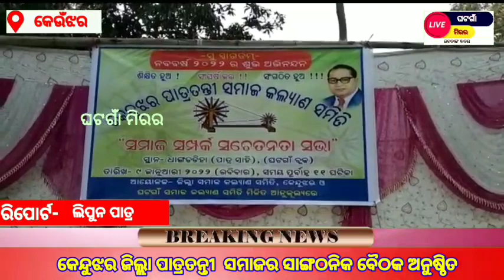ghatgaon mirror#ଢାଂଗଡ଼ଡିହାଜିଲ୍ଲା ପାତ୍ର ତନ୍ତି ସମାଜର ବୈଠକ l